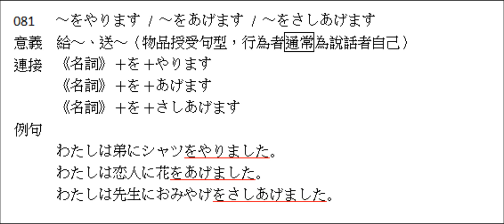林老師貳佰伍-081 「～をやります / ～をあげます / ～をさしあげます」